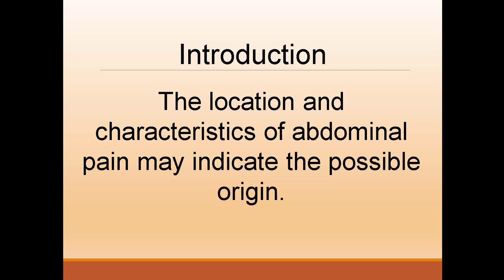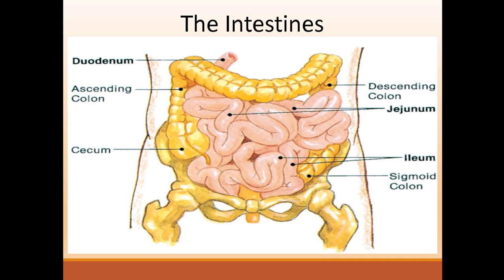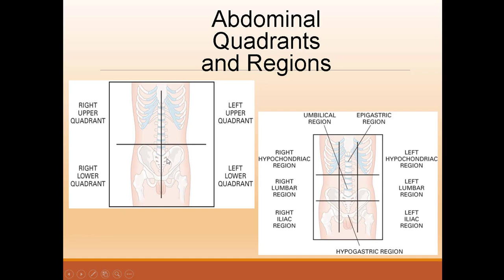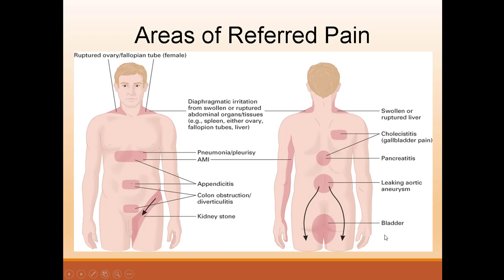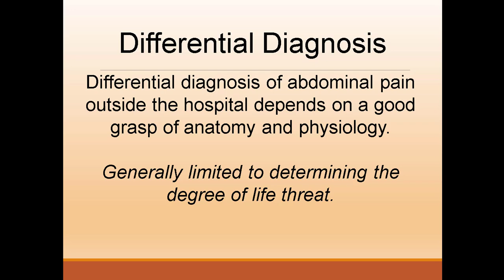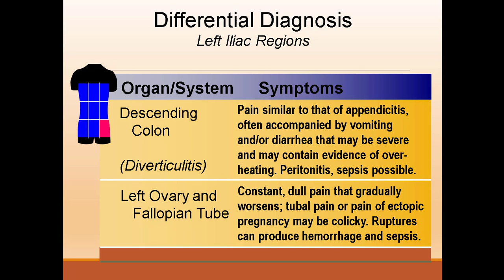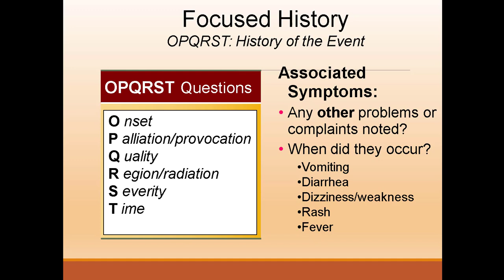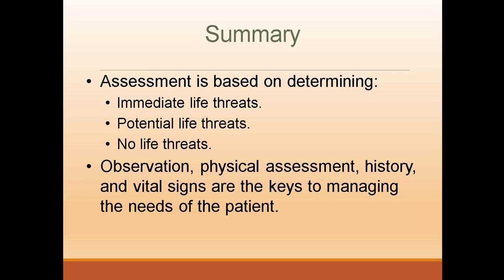Abdominal Pain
Medical assessment of belly pain